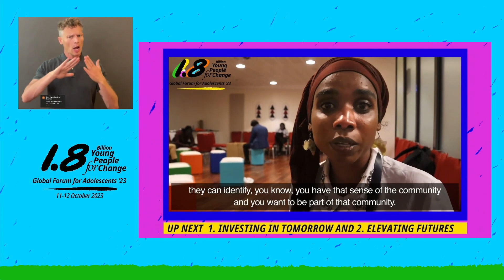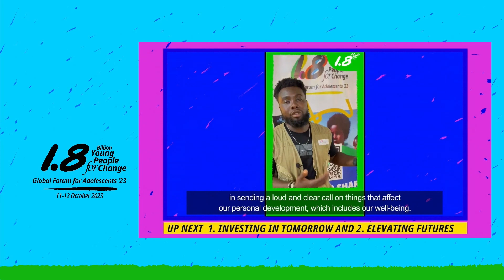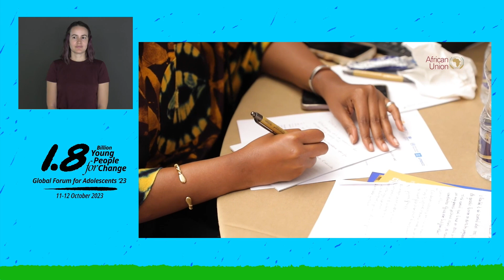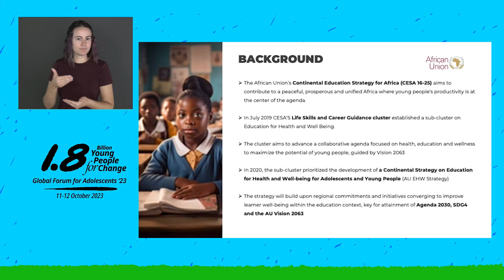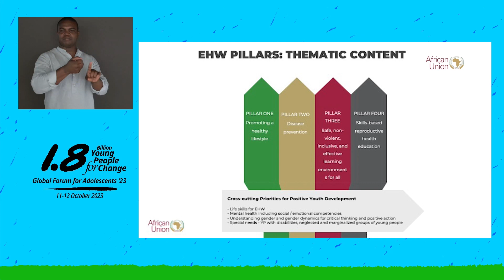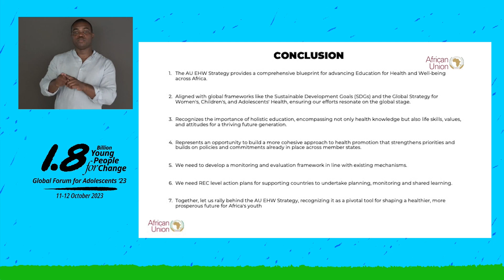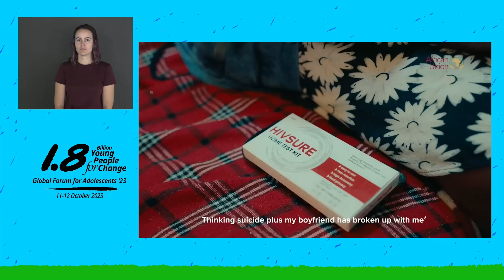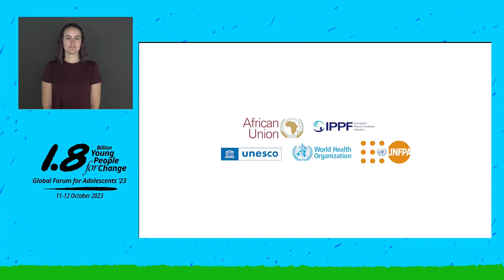Elevando Futuros: Lanzamiento de la Estrategia Continental de Educación para la Salud y el Bienestar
Prepárese para formar parte de la historia en ciernes cuando lancemos la innovadora Estrategia Continental de Educación para la Salud y el Bienestar durante el Foro Mundial de la Adolescencia de este año. Esta notable iniciativa, impulsada por la Unión Africana en colaboración con la UNESCO, la Federación Internacional de Planificación de la Familia (IPPF) y el Fondo de Población de las Naciones Unidas (UNFPA), está llamada a revolucionar el futuro de la educación y la salud de los jóvenes de África. La Agenda 2063 de la Unión Africana - El África que queremos nos sirve de estrella guía, trazando el rumbo hacia un continente marcado por la libertad, la autodeterminación y la unidad. En su centro se encuentra una visión de niveles de vida elevados, educación universal y salud y alimentación sólidas para todos los ciudadanos.

Para hacer realidad esta visión, la Unión Africana, en colaboración con los Estados miembros y las principales partes interesadas, introdujo la Estrategia Educativa Continental para África (CESA 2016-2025), una hoja de ruta estratégica para el desarrollo sostenible. Ahora, partiendo de esta base, presentamos la "Estrategia EHW de la UA", un plan integral dedicado a la Educación para la Salud y el Bienestar de los Adolescentes y Jóvenes en África. La importancia de esta estrategia es evidente: tiende un puente entre la educación y la salud, reconociendo que una no puede prosperar sin la otra. La educación dota a los jóvenes estudiantes de las aptitudes, valores y actitudes necesarios para llevar una vida sana y satisfactoria y ser ciudadanos responsables. Al mismo tiempo, la mala salud puede perturbar la educación, reduciendo la asistencia y el rendimiento académico. La Estrategia de Salud y Bienestar en la Educación de la Unión Africana es nuestro compromiso colectivo para mejorar la salud reproductiva, mental y física de los jóvenes, al tiempo que avanzamos en la consecución de los objetivos educativos. Proporciona un marco coherente para que las naciones africanas doten a sus jóvenes de los conocimientos, las habilidades para la vida, los valores, las actitudes y la capacidad de acción necesarios para mejorar la salud, el bienestar y el aprendizaje. Este plan guiará nuestros esfuerzos, desde el nivel continental hasta las escuelas, garantizando que los alumnos de toda África se beneficien de un programa integral de promoción de la salud. La estrategia se basa en cuatro pilares interconectados, informados por prioridades transversales como las habilidades para la vida, el aprendizaje social/emocional, la dinámica de género y la inclusión de los jóvenes marginados.

Además, está reforzada por dos compromisos ministeriales cruciales, que unen a los dirigentes de la sanidad y la educación para trabajar en colaboración en pos de sus objetivos. Tras extensas consultas y aprobaciones, la Estrategia de la UA sobre la salud y la educación de los jóvenes se ha perfeccionado meticulosamente y ahora está lista para su lanzamiento regional. Esta ocasión trascendental coincide perfectamente con el Foro Mundial de la Adolescencia y la campaña "1.800 millones de jóvenes por el cambio", dirigida por la Alianza para la Salud de la Madre, el Recién Nacido y el Niño. Juntos, nos embarcamos en un viaje transformador para empoderar a los jóvenes de África, ofreciéndoles perspectivas más brillantes y futuros más saludables. Únase a nosotros en el lanzamiento regional de la Estrategia continental de la UA para la salud y la nutrición en África y forme parte de este notable movimiento hacia un África más brillante, más sana y más próspera. Su participación es importante mientras celebramos el progreso y el compromiso con el recurso más valioso del continente: su juventud".